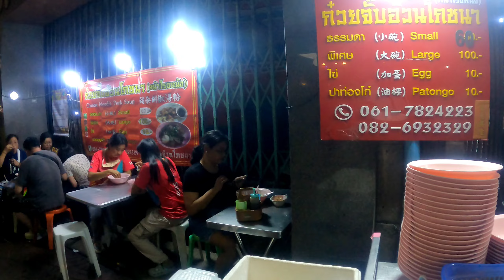ÇİN Mahallesi'nde Sıçrayan Kalamar Yiyorlar!!! 🦐🤮 | Sokak lezzetleri denedim! 🙄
Bu videomuzda Bangkok'da bulunan Çin Mahallesi'nde Sıçrayan Karidesleri canlı canlı yiyen Asyalıları gördüm. Ben de uzuuun uzuun aradıktan sonra bazı yerel lezzetleri denedim.

İYİ SEYİRLER...